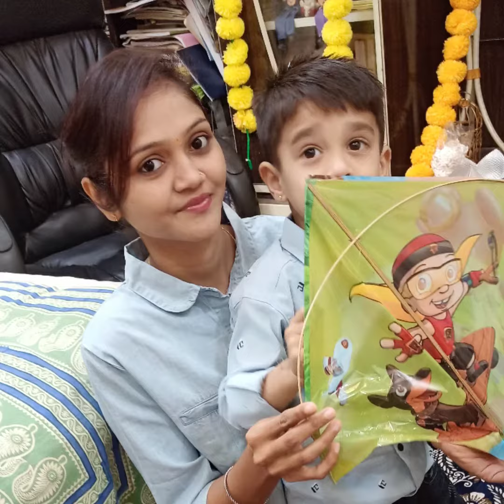makar Sankranti - Arnav's loot